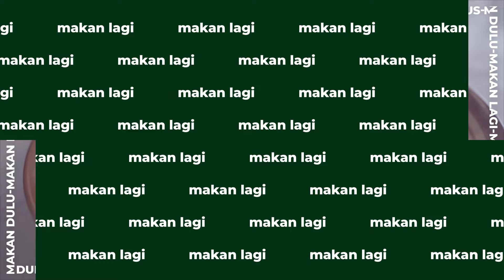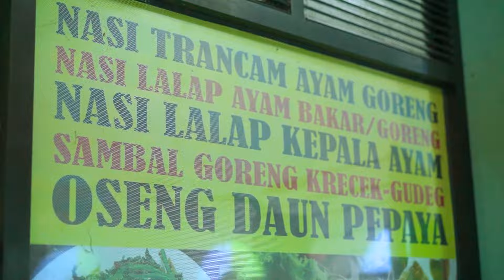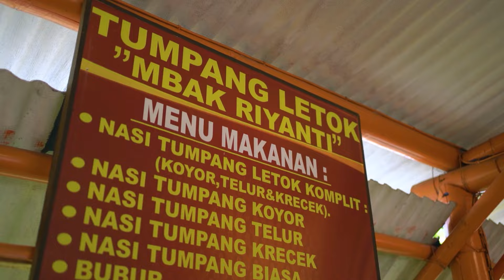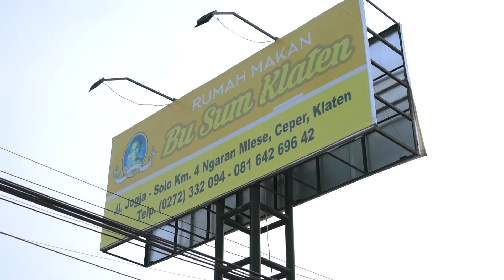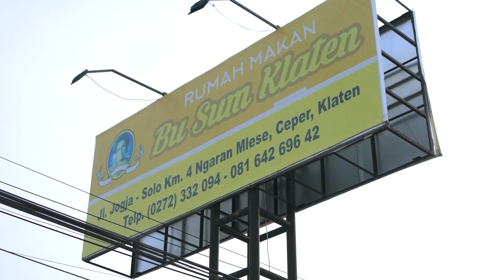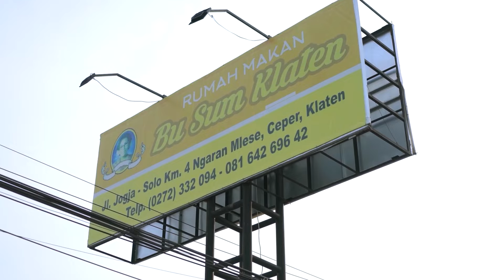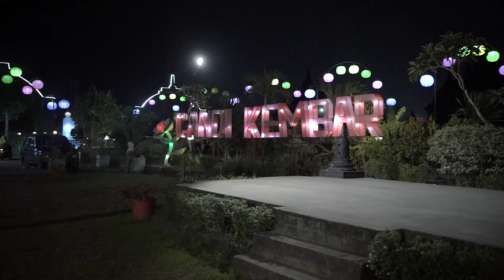KULIKNERAN #31 Ngiler Kuliner Klaten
Nasi tumpeng lethok biasanya berlauk sayuran dan telur rebus, yang antas disiram dengan kuah sambal yang terbuat dari campuran cabai, santan, tempe, dan rempah-rempah. Supaya makin nikmat, koyor atau suwiran daging sapi ditambahkan pula dalam kuliner ini.

Kemudian, disajikan nikmat dengan nasi putih hangat, kamu bisa menikmati beragam sayuran segar dalam satu porsi trancam. Mulai dari kacang panjang, daun kemangi, ketimun, kecambah, kol, petai cina yang dipadukan dengan kelapa parut sebagai pengikat rasanya.

Berasal dari Jawa Tengah, tepatnya di sekitar kawasan Klaten, Jawa Tengah, nasi trancam banyak dijajakan berdampingan dengan ayam goreng dan berbagai jeroan ayam maupun sapi yang gurih. Tetapi, kamu juga bisa menikmati nasi trancam dengan teman yang lebih sederhana seperti tahu atau tempe goreng.